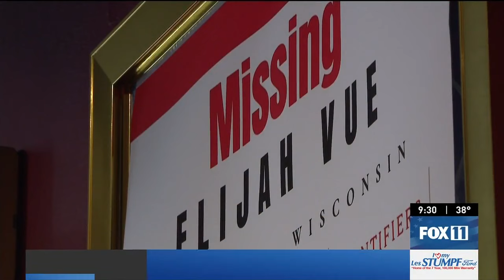Elijah Vue search; Benefit event in Manitowoc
As the search for 3-year-old Elijah Vue closed in on the two-month mark, volunteers held a benefit to raise money for efforts to find the missing boy.